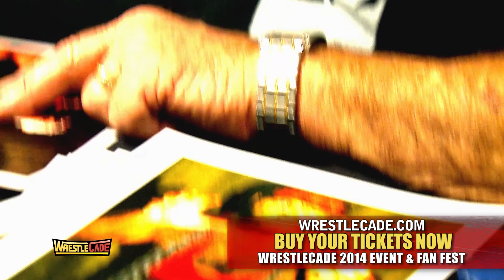WrestleCade FanFest Highlights 2013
- WrestleCade FanFest 2013 was EPIC! It was the appetizer and WrestleCade, which followed, was the main course. This video includes just a few of the highlights. Join us for WrestleCade FanFest and WrestleCade 2014 on Saturday November 29, 2014 at the Benton Convention Venter in Winston Salem, NC.